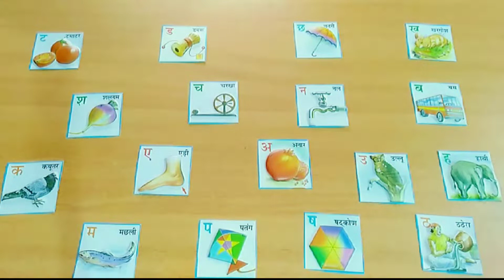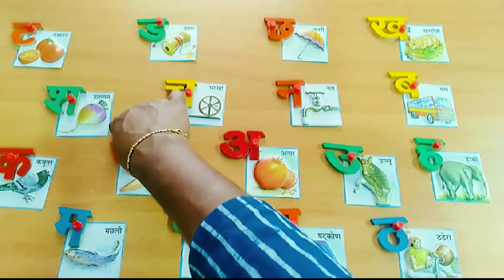Hindi Vyanjanakshar | Learn Hindi Basics | Activity based learning | Picture- Alphabet learning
easy learning
learning through activities
Hindi Basics
how to learn Hindi
KG activities for kids
How to make flash cards
Flash cards learning
Videos for KG students